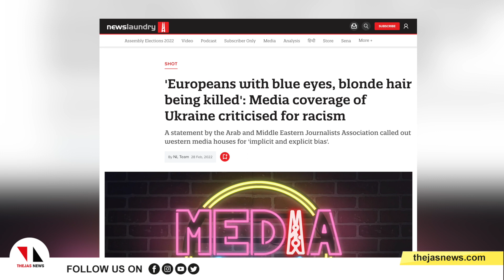യുദ്ധത്തിനിടെയും വംശീയത തുപ്പി സ്‌പെയിന്‍|Santiago Abascal|Vox Presidetn|Ukrain|THEJAS NEWS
മുസ് ലിംകളെ അഭയാര്‍ഥികളായി കാണരുതെന്നും അവരെ പ്രതിരോധിക്കണമെന്നുമാണ് വോക്‌സ് പാര്‍ട്ടി പ്രസിഡന്റും സ്പാനിഷ് കോണ്‍ഗ്രസിലെ അംഗവുമായ സാന്റിയാഗോ അബാസ്‌കല്‍ പറഞ്ഞത്. ഇതിനെ സ്പാനിഷ് കോണ്‍ഗ്രസിലെ പല അംഗങ്ങളും കൈയടികളോടെയാണ് വരവേറ്റത്.